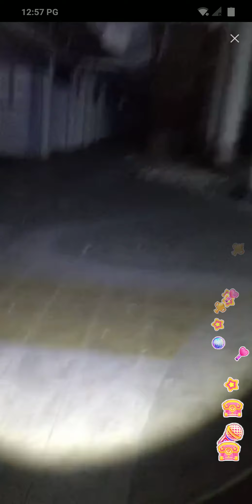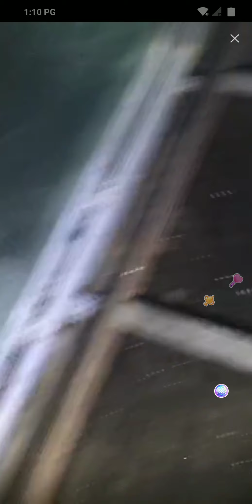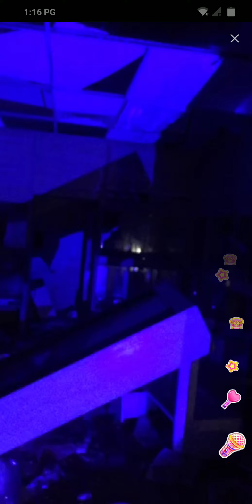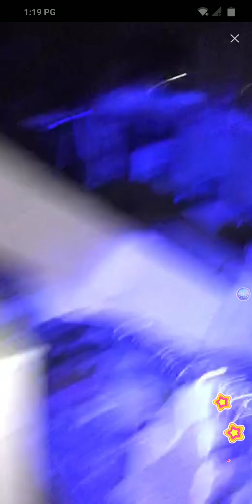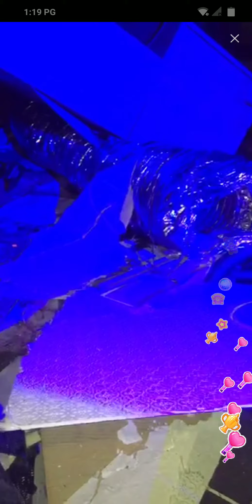PENAMPAKKAN TERJELAS!!! [PART1] DARI PARANORMAL MALAYSIA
Part 2

LOY AHMAD DAN

Dan

BLACK SABAHAN